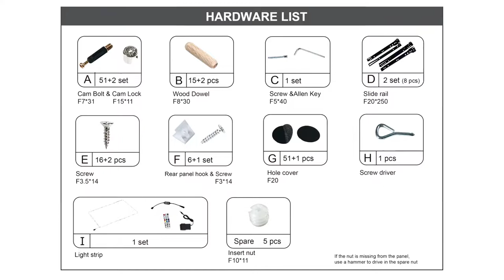LED Nightstands Instruction Video